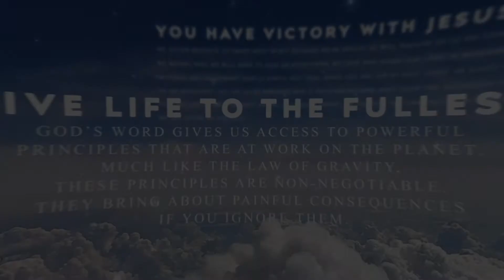Devoted: Don’t Be Spiritually Anorexic [2 Corinthians 4:16]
Devoted: Don’t Be Spiritually Anorexic

Today's Topic - Your inner self can be renewed every day.

Today's Verse - 2 Corinthians 4:16 (AMP)